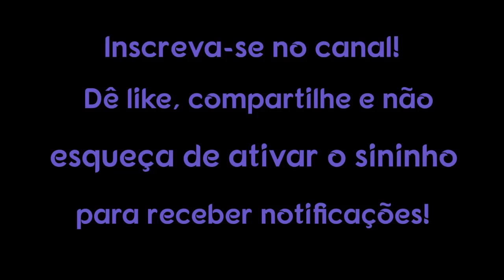Podemos Mudar Este Mundo, Estamos Conectados E Somos Energia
Embora nem todo mundo perca tempo para absorver essa verdade, estamos todos conectados. Viemos da mesma fonte e todos estamos sendo afetados pelas mesmas energias deste mundo.